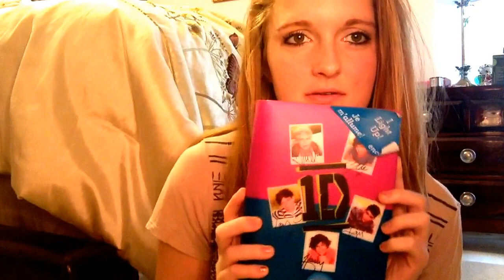20 Facts About Me